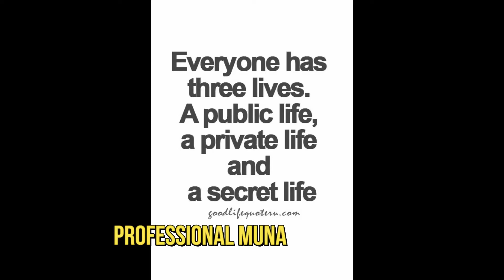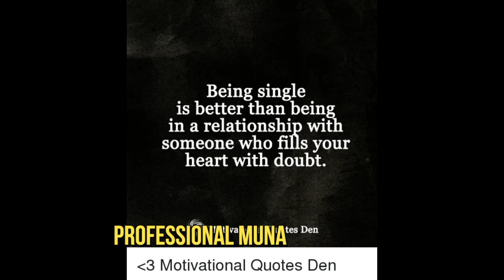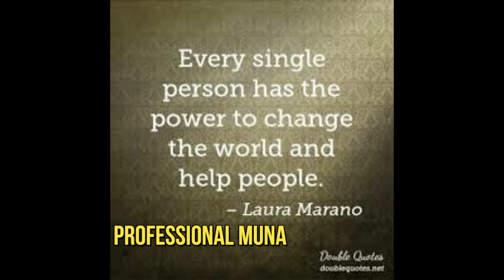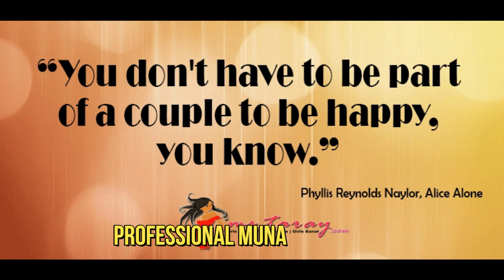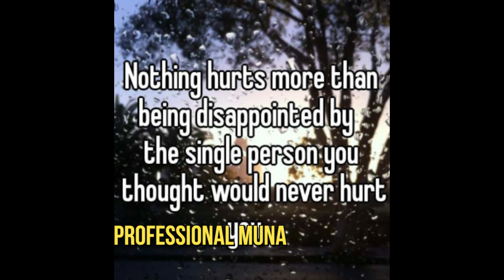Do You Want To Know Why You Are Single? || Why I am Single || Professional Muna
Single Quotes. “The trouble is not that I am single and likely to stay single, but that I am lonely and likely to stay lonely.” “If you truly want to be respected by people you love, you must prove to them that you can survive without them.” “I was always an unusual girl.
How do you become single famous line?
Quotes
  The thing about being single is, you should cherish it. Because, in a week, or a lifetime, of being alone, you may only get one moment. ...
 I'm so obsessed with the idea of being in love that I just, it's like, I completely lose myself. ...
  Do you want to go see the Rockefeller tree?
How can I be happy single quotes?
“Single is no longer a lack of options – but a choice.”
“Single is an opportunity to live life on your own terms and not apologize.”
“I'm not single. ...
“Yeah, I'm single, but you're gonna have to be amazing to change that.”
“A season of loneliness and isolation is when the caterpillar gets its wings.
How do I make the best single?
How to enjoy being single
Take yourself to the movies.
Turn up the music and dance around the house.
Flirt with someone online.
Go on a singles' cruise.
Meet your girlfriends for Happy Hour.
Eat breakfast for dinner.
Get pampered at a spa with your best (single) friends.
Learn a new sport you've always wanted to try.
What can a single person do for fun?
Go to a concert. ...
Visit a museum. ...
Gaze at the stars. ...
Teach yourself a new instrument. ...
People watch. ...
Go kayaking. ...
Wake up early to watch the sunrise. ...
Learn a new language.